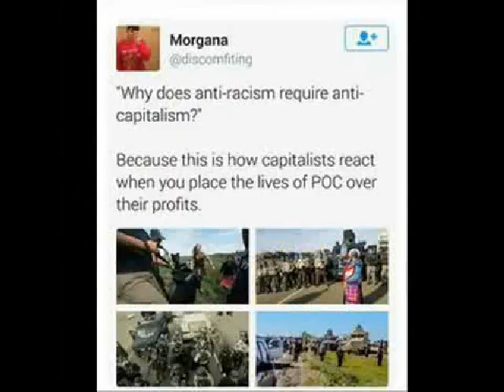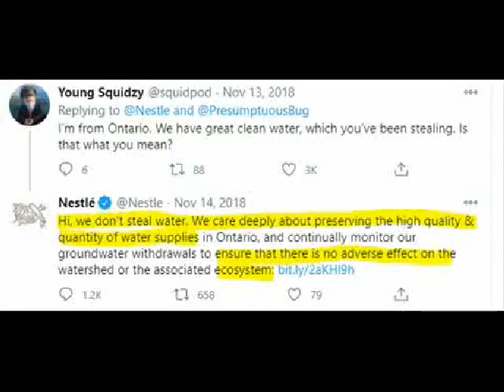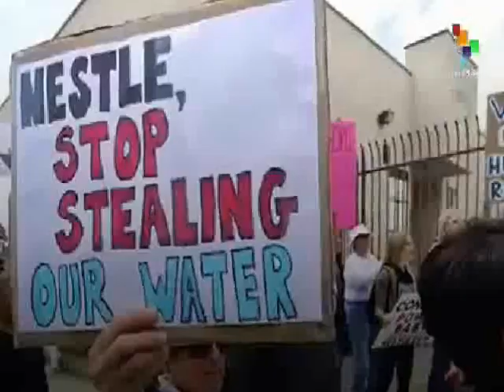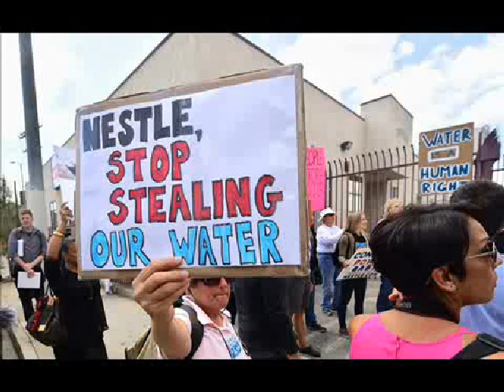THE WAR OVER WATER HAS ALREADY BEGUN, Climate Change, Water Crisis, (DEEP-DIVE)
I had to reupload this because YouTube, Blocked The Video! REUPLOAD: - THE WAR OVER WATER HAS ALREADY BEGUN, Climate Change, Water Pollution Crisis (DEEP-DIVE).
Fansly: LavenderLushLuxury
CREDIT / SOURCES: -
TELESUR ENGLISH YouTube Channel Videos